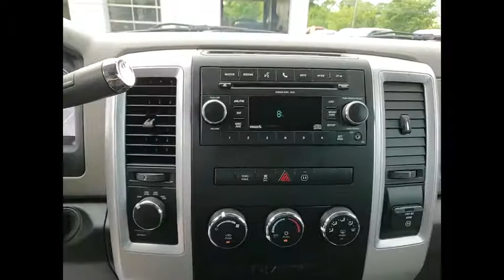2011 Ram 1500 St Charles IL PS1263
2011 Ram 1500 Big Horn

2011 Ram 1500 Big Horn 4WD** KBB MARKET VALUE PRICING at McGrath Honda Of St.Charles. Shop/Buy with confidence! With our KBB Market Value Pricing, youll find our competitive market-based price on every pre-driven vehicle upfront,... No games, No hassles, Just Real Prices!!